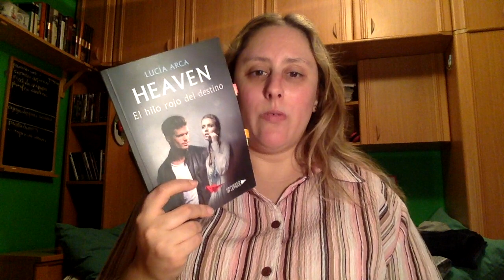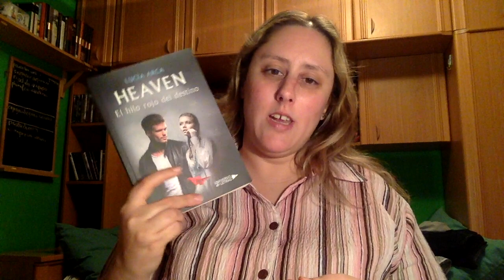Review Heaven de Lucía Arca